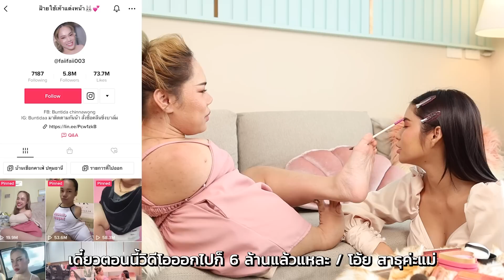น้องฝ้าย ใช้เท้าแต่งหน้าให้อายตา🦶🏻 น้องสาวอารมณ์ดี ผู้ติดตามเกือบ 6 ล้านฟอล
วันนี้ได้น้องฝ้าย ใช้เท้าแต่งหน้า คนดังผู้ติดตามเกือบ 6 ล้านฟอล!✨
มาแต่งให้อายตาเม้ามอยเรื่องชีวิต ผ่านอะไรมาบ้าง
ทำไมถึงเป็นคนอารมณ์ดี มอบพลังบวกให้คนอื่นเสมอ💖

ติดตามอายตาทุกช่องทางได้ที่